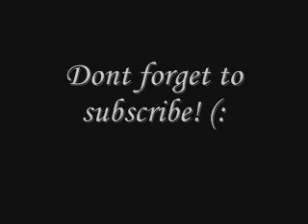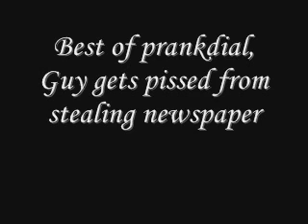episode 20, WHERE IS MY NEWSPAPER! Funny Prank call, Strong Lang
Go to prank dial.com and prank call your friends!

prank calls
elmo prank call
chinese prank call
asian prank call
walmart prank call
911 prank call
funny pranks
funny prank calls
prank phone call
funny prank call
pranks
mcdonalds prank call
prank
gamestop prank call
ownage pranks
annoying orange
ownage prank calls
furby prank calls
funny
prank phone calls
edbassmaster
best prank call
prank call 911
vietnamese prank call
lego prank call Not
indian prank call
craigslist prank call
pranks gone wrong
arnold prank call
funny video
ownagepranks
fred 604,100 Add
arnold schwarzenegger
lipstick prank call
friday night cranks
tom mabe
soundboard prank call
cactus prank call
palin prank call
prank vs prank
ownage prank call
maxmoefoe prank call
funny videos
soundboard prank calls
family guy
funniest prank call
prank calls funny
smosh
best prank ever
pie prank call

newspaper prank call
elmo
hooker prank call
mcdonalds rap
telemarketer prank call
funniest prank ever
elmo kills barney
prank call walmart
drive thru pranks
funny cats
walmart pranks
gabriel iglesias
xbox prank call
the annoying orange
justin bieber
hotel prank call
eminem prank call
prank call lipstick
rickey smiley
charlie the unicorn
howard stern
lance krall
tourettes guy
christian beadles
kfc prank call
shane dawson
call me maybe
mcdonalds prank
roy d mercer
raywilliamjohnson
funny accidents
qvc prank call
funniest video ever
eminem
prank call mcdonalds
telemarketer prank
hilarious prank call
pizza prank call
gay prank call
skyrim prank call
jamaican prank call
greatest prank call
ricky smiley